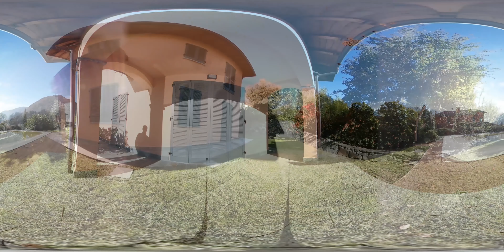Bellagio Appartamento sub 705